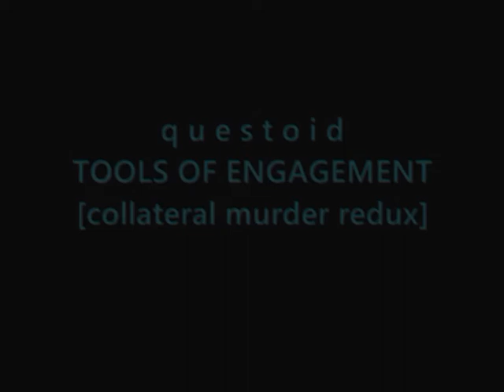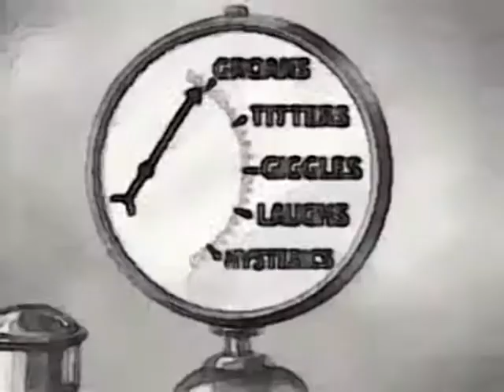Ngile Baddrock - *Tools of Engagement*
Video edit by ΣiGiL using material from Max Fleischer's "Ha! Ha! Ha!" [1934] and Wikileaks' 'Collateral Murder'.

[FairlyTransformativeUseCC2014]

[Thnx2MF4BB&SYS&JA4CM]

A careening, noir-ish journey into the heart of darkness by way of a little nitrous-oxide-induced hilarity from Max Fleischer's Betty Boop.